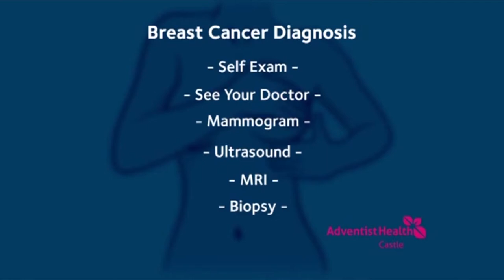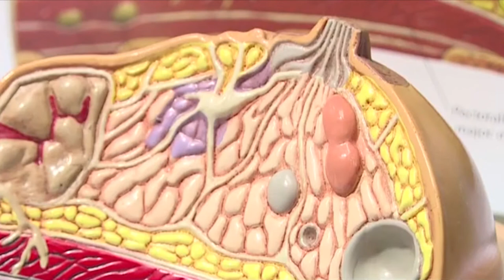Breast Cancer Screenings and Symptoms - Living808 - October 9, 2017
Dr. Jacqueline Lee, Windward O`ahu's only female surgeon that does breast disease operations, talks with Living808's Trini Kaopuiki about breast cancer and how to detect it.